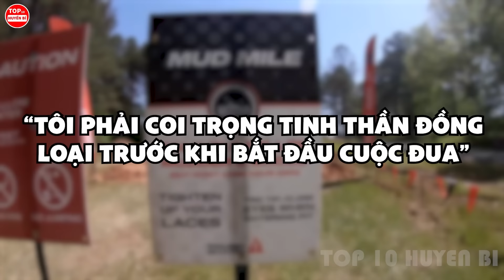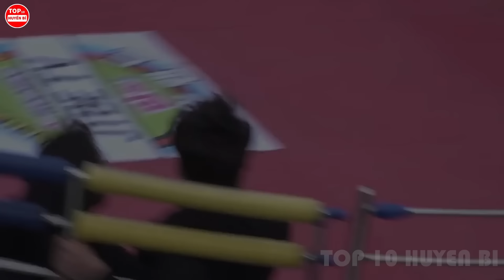Cùng Tham Gia Trò Chơi Nguy Hiểm Bậc Nhất Hành Tinh Chơi Xong Người Một Nơi Quần Một Nẻo |KPHB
Đâu là cái tên vàng trong làng trò chơi kỳ lạ và đáng sợ nhất thế giới khiến người chơi đau tim và cận kề cái chết. Bạn có dám lặn xuống nước, bao xung quanh là loài động vật săn mồi nguy hiểm nhất đại dương. Cũng là đi bộ mà sao đi bộ này nó lạ lắm, sai 1 ly đi 1 kiếp người. Ngay sau đây chúng ta cùng bước vào thế giới trò chơi, để xem 8 trò chơi điên rồ, kỳ lạ và đáng sợ nhất nhé.

*Những người thực hiện:
Kịch bản:  Uyên Nguyễn - Thu Huyền
Thu âm: Thu Huyền
Biên tập video: Đỗ Mạnh Thêm

Một số tư liệu được sử dụng trong video thuộc về các chủ sở hữu vô cùng đáng kính.